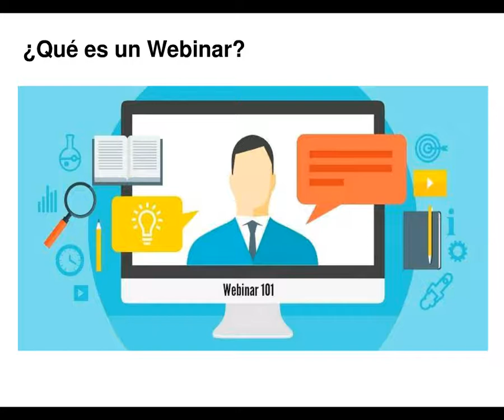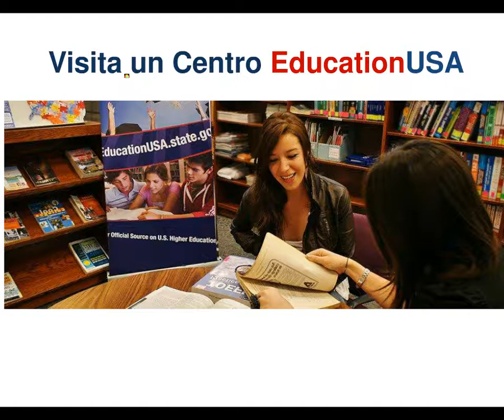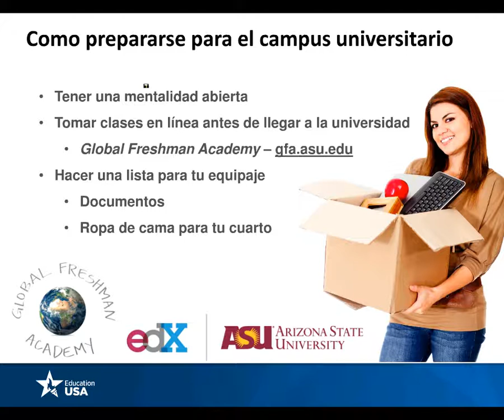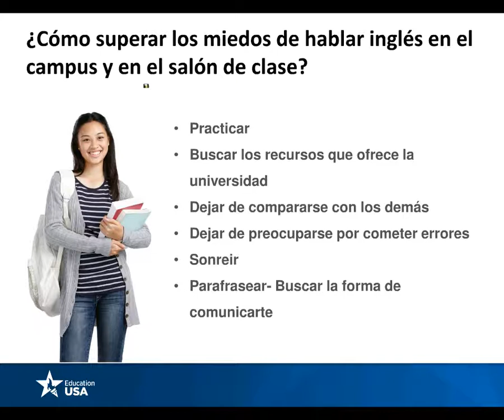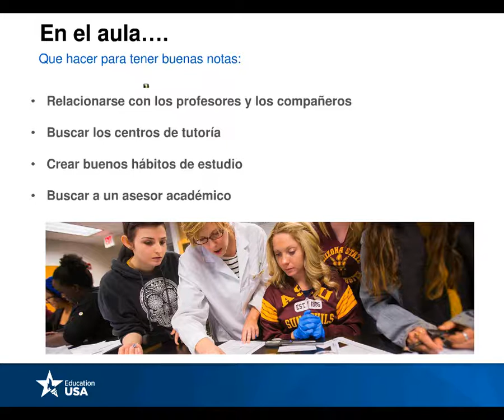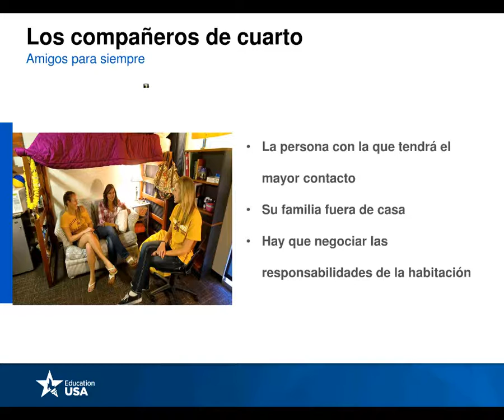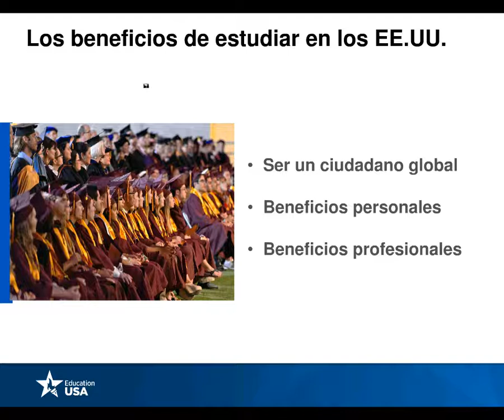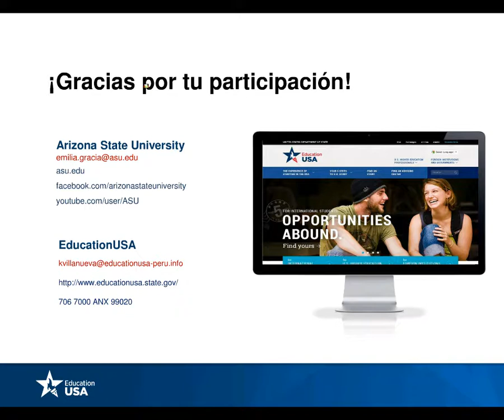EducationUSA Peru : Cómo sobresalir en una universidad estadounidense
En esta conferencia virtual de EducationUSA ustedes escucharan a representantes de Arizona State University discutir cómo alumnos internacionales pueden prepararse para su transición a una universidad estadounidense. Los representantes explicaran cómo interactuar con catedráticos americanos, como hacer amigos con alumnos de distintas culturas, cómo maximizar su tiempo para realizar todas las tareas y a la vez resaltaran qué tipos de actividades ofrecen universidades estadounidenses.

Si deseas mas información y quieres solicitar una cita de asesoría en un Centro EducationUSA por favor haz clic #